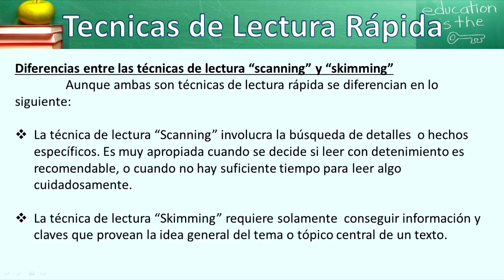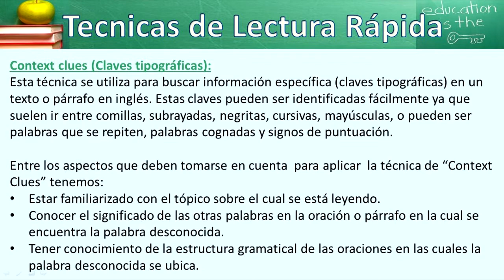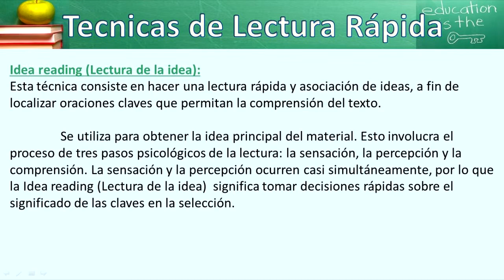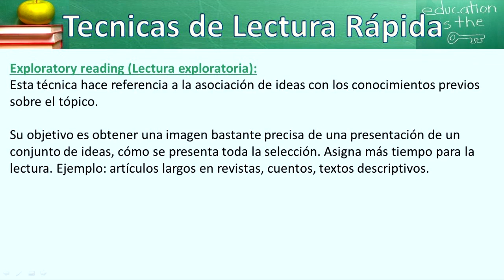Técnicas de Comprensión de Lectura 5to-2do Ciclo (parte 2)